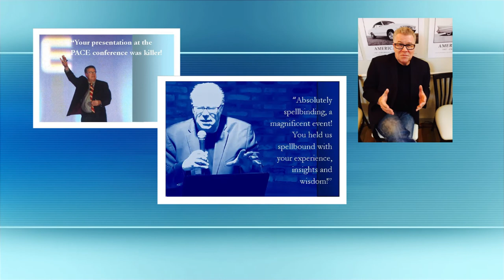WowBiz NE ep 73